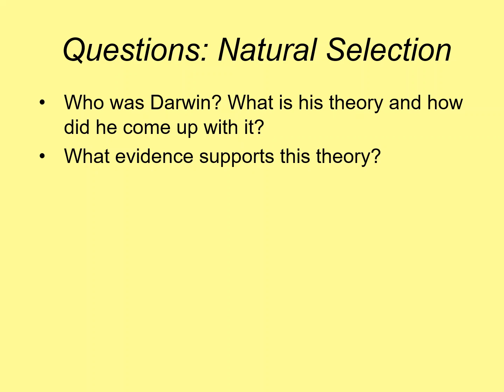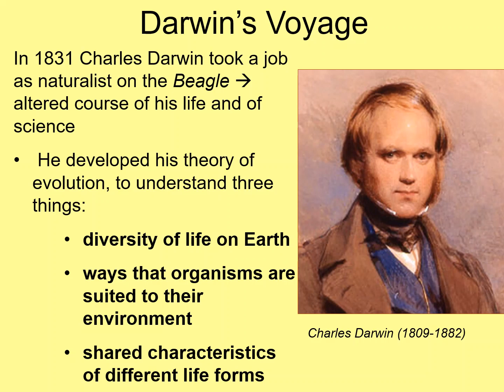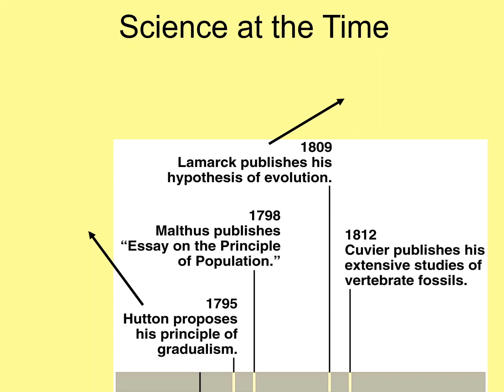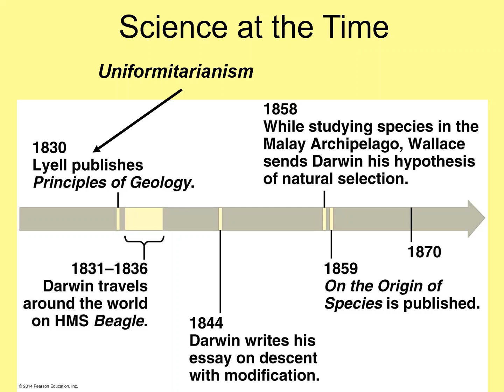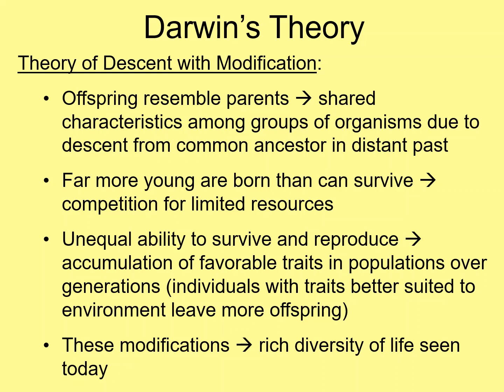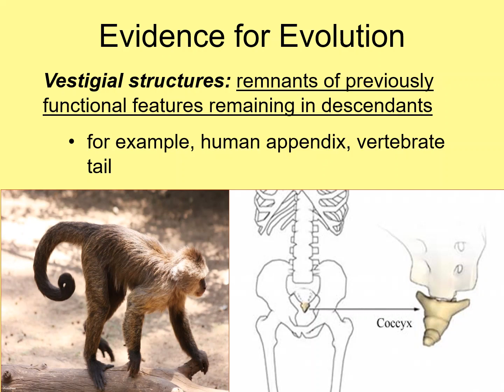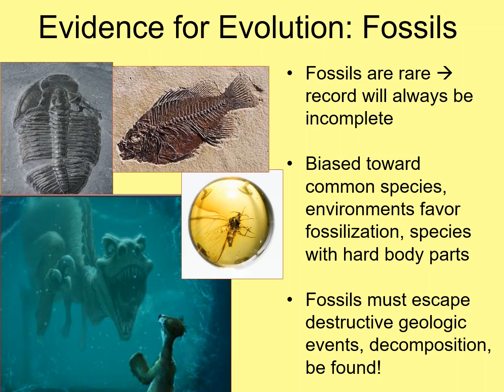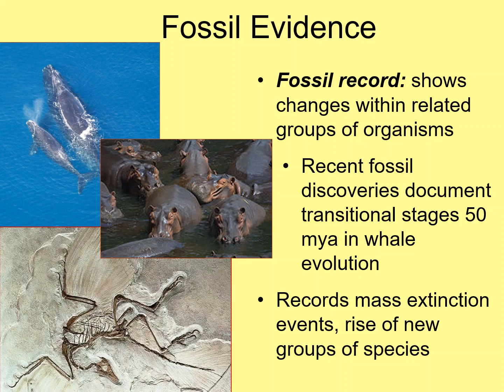Bio51 EdPuzzle1 Darwin&Selection,Hooper